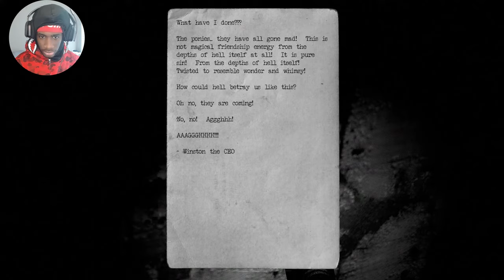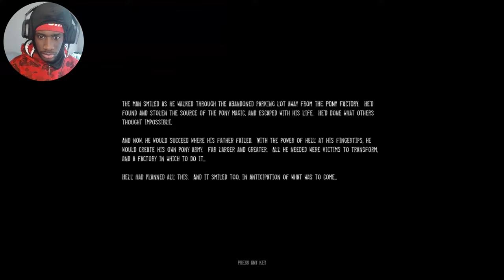THEY DONE GAVE ME A SWITCH!!! THE PONY FACTORY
On my YouTube channel, I play 'The Pony Factory,' a gripping shooting horror game that combines elements of suspense and action. As I navigated through the eerie environment of the game, I encountered various challenges and terrifying creatures. With each encounter, I reacted in real-time, showcasing my quick thinking and gaming skills. The intense atmosphere of the game kept me on the edge of my seat throughout the entire playthrough, and my audience was thrilled to join me on this adrenaline-pumping adventure.